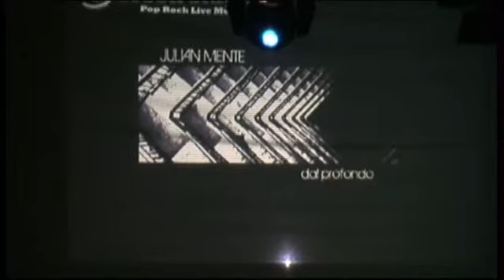Green Stage Party 2011 Julian mente clip7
Green Stage Party 2011 Foligno Parco Hoffman clip7 con Mauro Casciari delle Iene e Giorgio Contilli da Radio Subasio